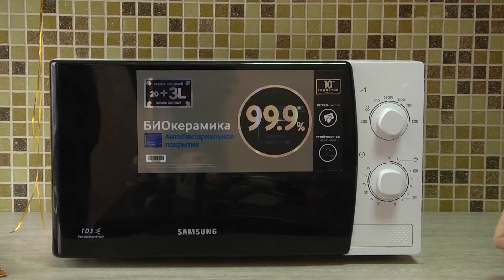Профі luck - Шоколад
Спробуйте себе в іншій незнайомій професії разом із Світланою Поповою в рубриці "Профі luck". "ЛОТ наживо ранок - на боці доброго ранку, на Вашому боці!"